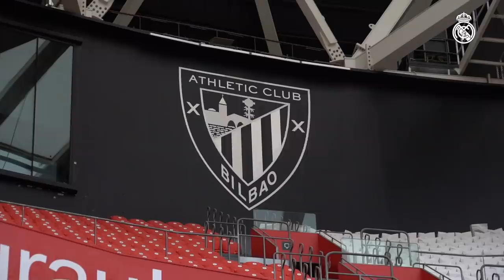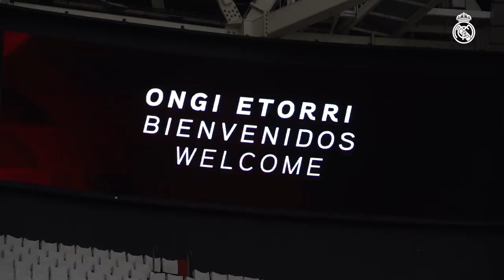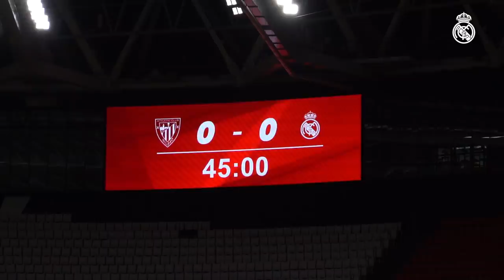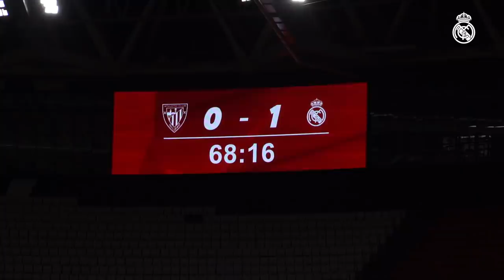NACHO keeps LALIGA DREAM alive! | Athletic 0-1 Real Madrid | BTS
Real Madrid's dream of retaining the LaLiga title remains alive after Nacho's second-half strike earned a key 1-0 win at San Mamés (Athletic 0-1 Real Madrid). Zinedine Zidane's side can be crowned LaLiga champions on Saturday, depending on Real Madrid's result against Villarreal and Atlético de Madrid's result against Valladolid. Join the team in Madrid and Bilbao and enjoy exclusive behind-the-scenes footage of our day!

00:00 Intro
00:22 Trip to Bilbao
01:00 Arrival at hotel
01:29 Arrival at San Mamés
01:47 Warm up
03:23 Start of match
03:57 Goal celebration
04:15 Odriozola post-match
04:28 Nacho post-match
04:37 Zidane post match